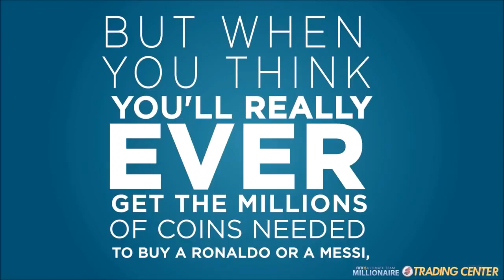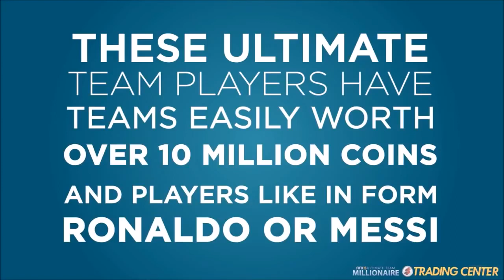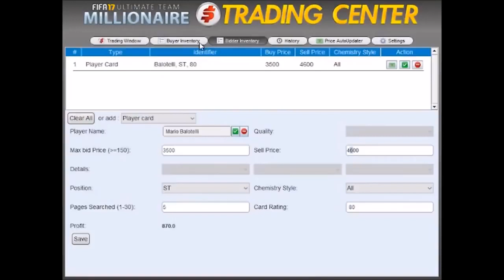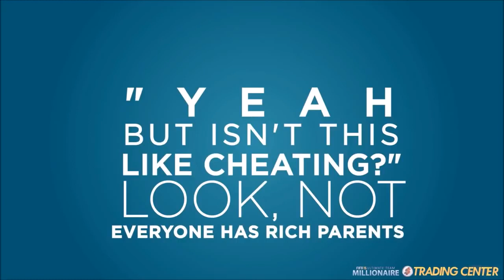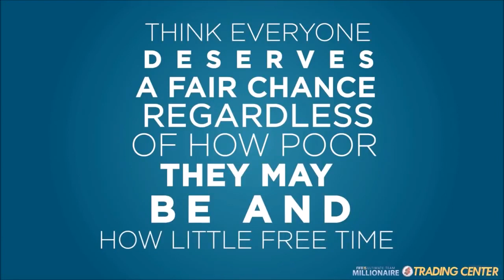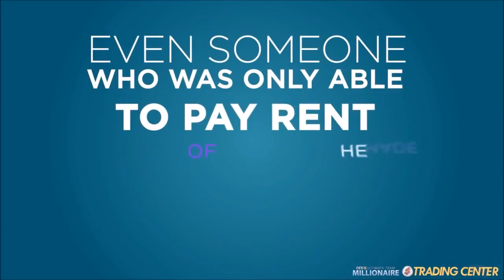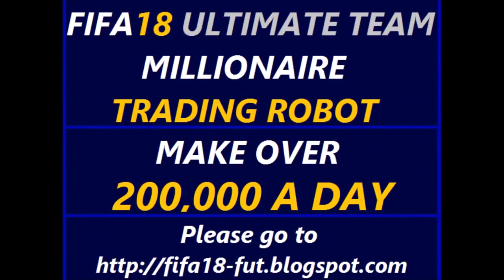FIFA 2019 Trading Center. Be A Millionaire